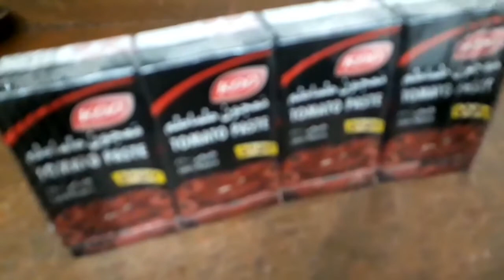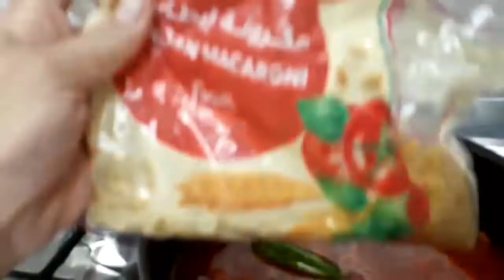Chicken in macaronie soup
one of a traditional food in arabian country.